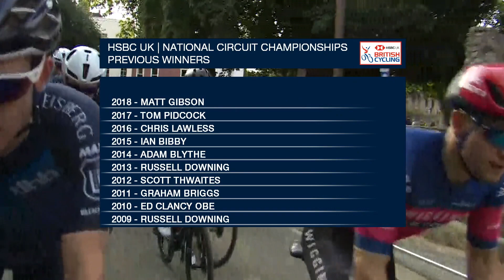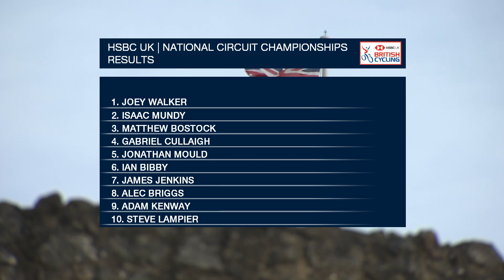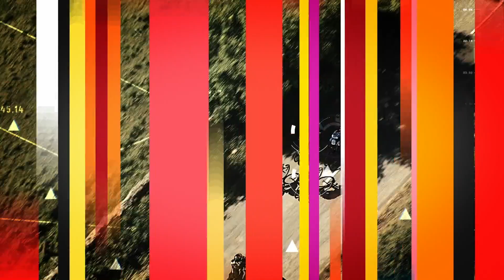2019 HSBC UK | National Circuit Championships - Men's Race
Joey Walker (Madison Genesis) claimed his maiden national title at the HSBC UK | National Circuit Championships in Rochester in July 2019.

In the men's race Walker outsprinted Isaac Mundy (Ricardsons-Trek RT) after the pair had led together for much of the race.

It was a hectic start to the men’s race with a number of crashes on the course interrupting the flow of the early stages, which helped Isaac Mundy (Ricardsons-Trek RT) and then Joey Walker (Madison Genesis) break clear and establish a 24-second lead.

The pair worked well together to stay ahead of a chasing pack including Gabriel Cullaigh (Team Wiggins Le Col), Jon Mould (Madison Genesis), Alec Briggs (TEKKERZ CC) and Matt Bostock (Canyon dhb p//b Bloor Homes) – with the latter entering the race in blistering form after five back-to-back wins in the HSBC UK | National Circuit Series.

Despite their best efforts it was left to Mundy and Walker to fight it out for first place.

Mundy entered the final corner in pole position but was desperately unfortunate to unclip on the sprint for the line, leaving Walker to claim his first national champions’ jersey.

Afterwards he said:

“He (Mundy) had a good gap and I saw it was bridgeable and thought why not give it a go. I didn’t have the best legs on the night, which might seem stupid, but I didn’t feel great and just wanted to ride into it and get aggressive.

“I knew it was a headwind finish, so I planned to come out of the corner second. He had his unclip moment, but I feel anyway that I was coming around [Mundy] and that’s racing.”

Bostock outsprinted Cullaigh in the race for third, and will now switch his attentions to completing a perfect series and making it six wins from six at the HSBC UK | National Circuit Series in Sheffield on Wednesday night.